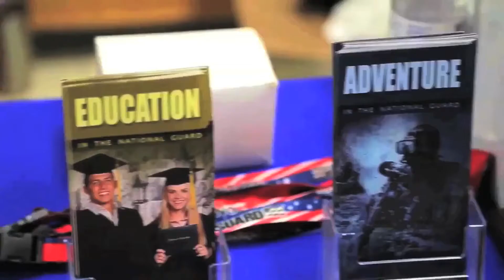Top 25 Boys Soccer Rankings Presented By The Army National Guard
Myckena Guerrero takes a look at this week's top 25 boys soccer rankings presented by The Army National Guard